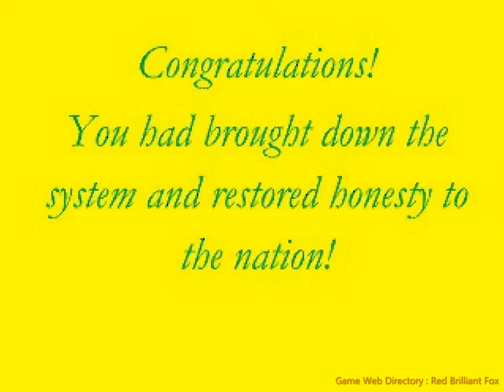Li chiamavano Bulldozer 2.0 OpenBOR | OpenBoR Gamer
And most importantly: do not imitate this behavior! Enjoy the games, smile, and immerse yourself in the fantastic world of “beat 'em up”! 🎮🔥 🐉〖 𝙋𝙡𝙚𝙖𝙨𝙚 𝙂𝙞𝙫𝙚 𝐋𝐢𝐤𝐞 ❕ 〗 🐉
- If you like the video, please give us a "Like". We greatly appreciate your encouragement for our efforts.

expect, after few moments ...Ready